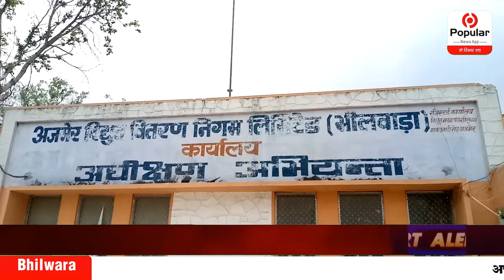परेशान पुर वासियों ने विद्युत विभाग के अधिकारियों को ज्ञापन सौपा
उपनगर पुर में कम बोल्टेज ओर अघोषित विद्युत कटौती से परेशान पुर वासियों ने विधुत विभाग के अधिकारियों को ज्ञापन सौपा उपनगर पुर कहने को तो शहर का प्रमुख अंग हैं नगर परिषद के 4 वार्ड हैं परंतु हालात गांव से भी बदतर हैं क्योंकि आए दिन विद्युत विभाग द्वारा अघोषित विद्युत कटौती से परेशान है

 पुर वासियों ने मुख्य अधीक्षण अभियंता अजमेर विद्युत वितरण निगम लिमिटेड भीलवाड़ा के नाम ज्ञापन लिखकर मांग की है कि हमारे क्षेत्र में विद्युत विभाग के अधिकारियों की लापरवाही के चलते कई महीनों से अघोषित विद्युत कटौती रोजाना चार-पांच घंटे की जा रही है

तथा कभी-कभी तो हर घंटे आधे घंटे में विद्युत कटौती की जाती है जिससे आमजन परेशान हैं
ज्ञापन देते समय संघर्ष सेवा समिति पुर के महासचिव योगेश सोनी संगठन मंत्री रतनलाल आचार्य सदस्य महावीर सेन शरीफ मोहम्मद श्याम लाल सेन मनोज छिपा राजू सेन शंकर माली  वह गोपाल सेन सहित कई कार्यकर्ता उपस्थित थे

rajasthantoday news